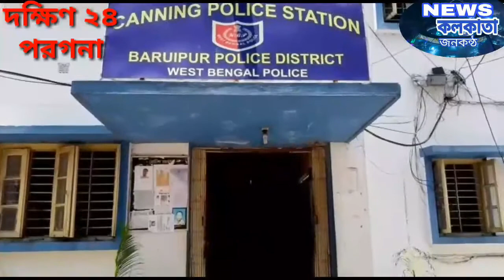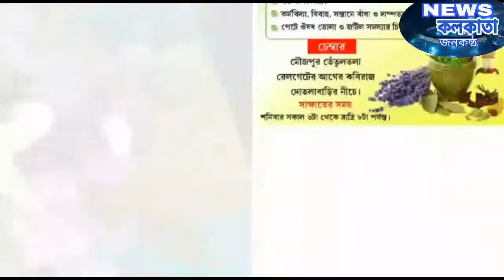মা- মেয়ে রহস্য মৃত্যু উধাও বাবা,চাঞ্চল্য এলাকায়, অভিযুক্ত র খোঁজে তল্লাশি পুলিশ